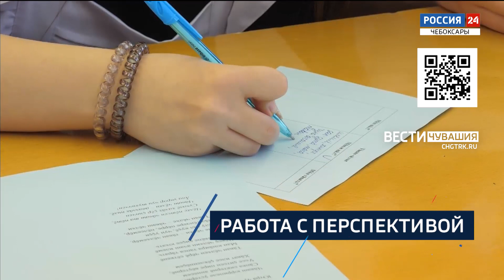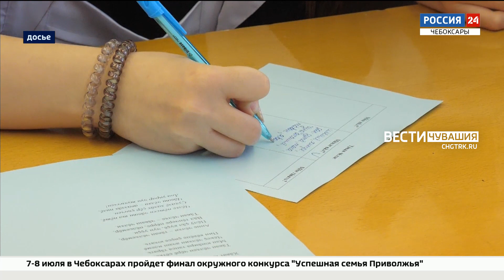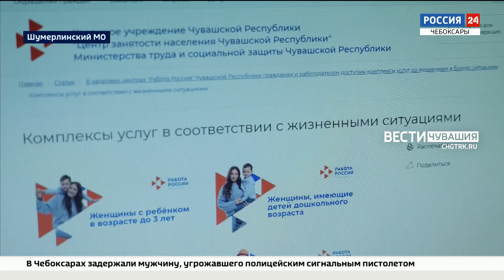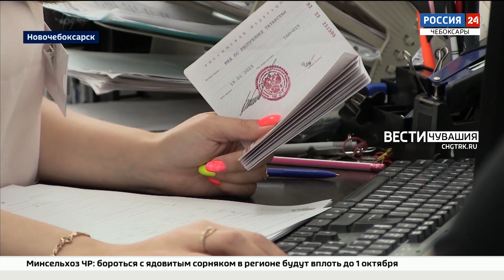Вести. Чувашия. Выпуск от 06.07.2023